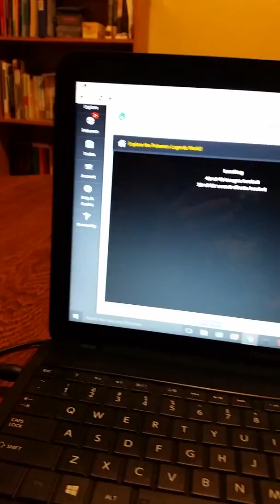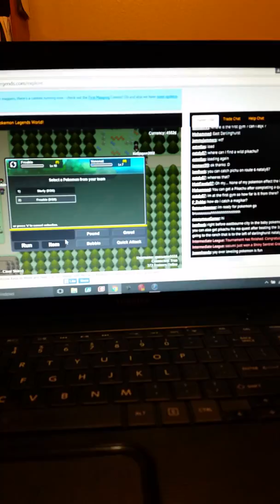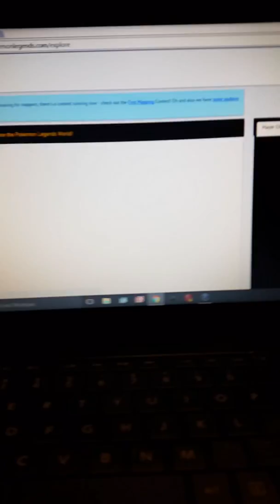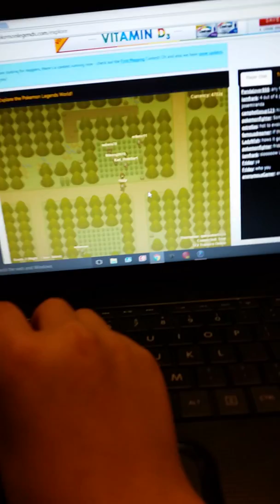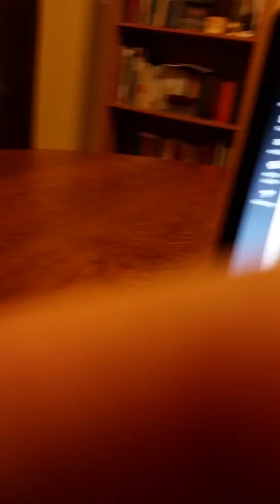TO OP FOR THIS GAME?!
I'm way to op and own every one